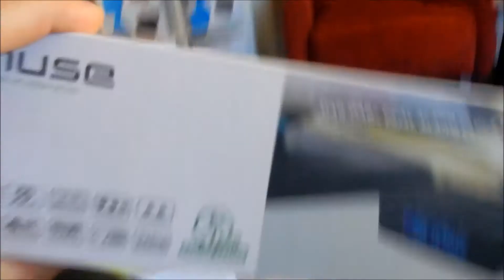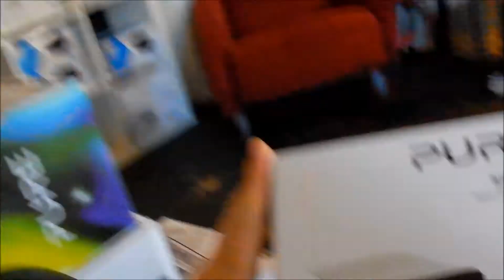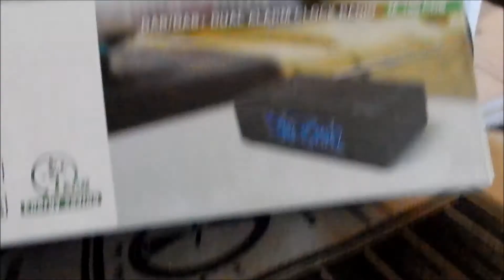Een DAB+ digitale radio wekker radio, waar let ik op?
Kijk even 4 minuten naar Sander de Radioman van radiowinkel.com en hij vertelt het een en ander waar je op moet letten bij de aanschaf van een moderne wekker radio, met DAB+ ontvangst.

Genoemde modellen in het filmpje:
Muse M-195 CDB
Pure Siesta S2
Pure Siesta Rise